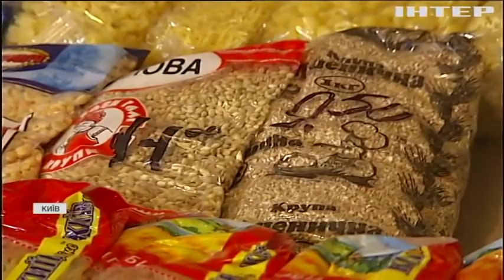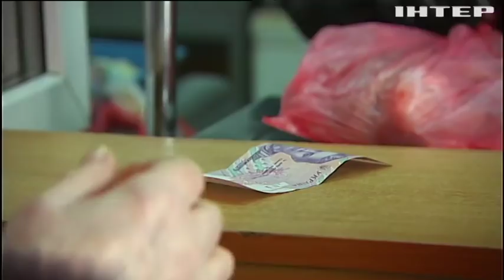Ріст цін: на чому економлять українці?